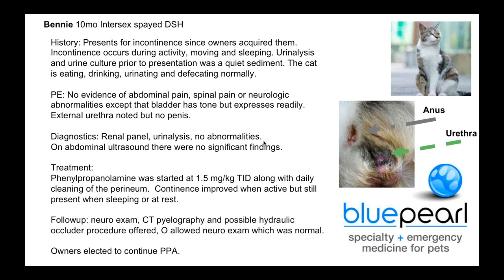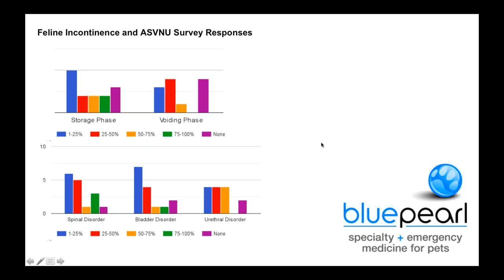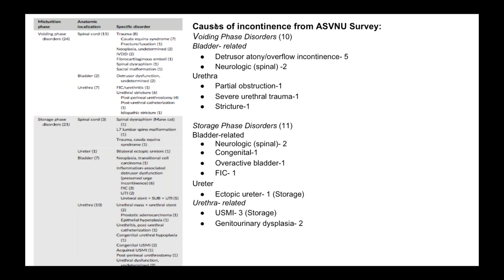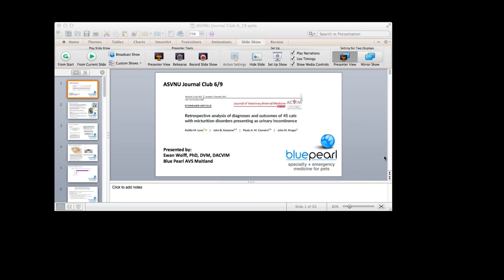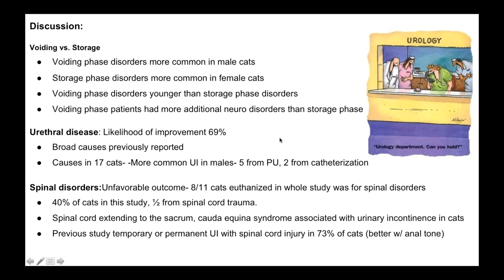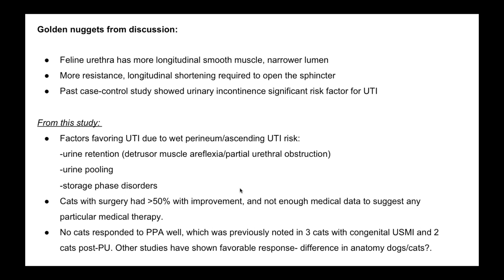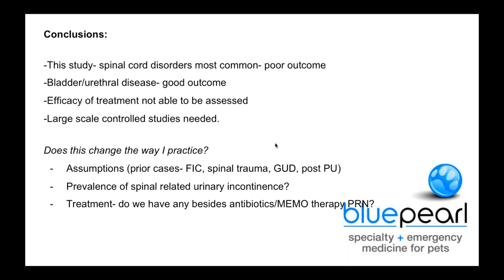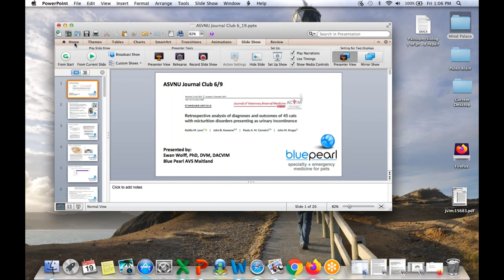ASVNU Journal Club 6 19 2020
Dr. Wolff presents "Retrospective analysis of diagnoses and outcomes of 45 cats with micturition disorders presenting as urinary incontinence" by Lonc et al.